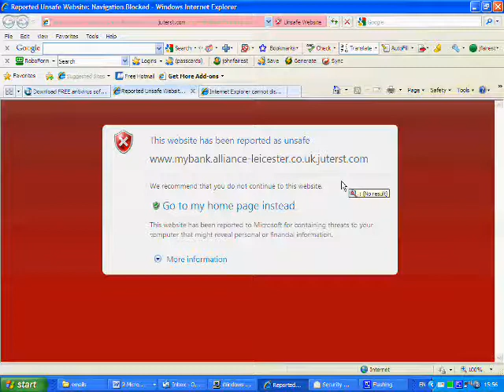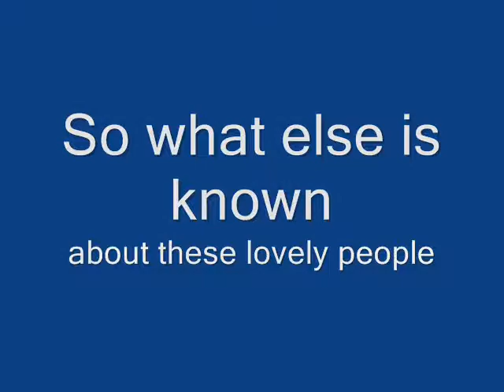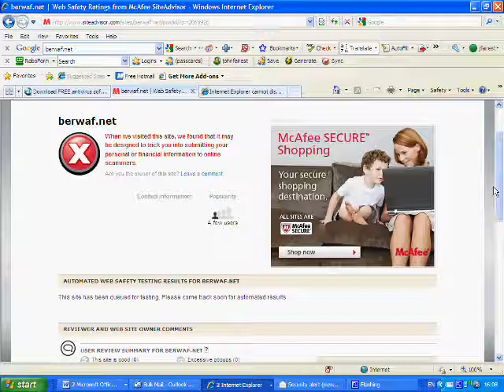Bank letters that aren't from a bank.Alliance-leicester.An example and info on its source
You receive an email from Alliance leicester ,Nat West or anyother bank.Looks genuine but isn't.here is how you can find out more.Also how youhave been protected already